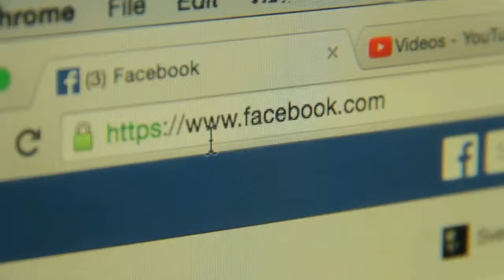don't live in your screen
hi frens! since its summertime here in the philippines, i noticed that a lot of us teens say that they WISH to have a great summer because they see all these posts about travel and vacation in other countries etc but im here to tell you guys that you dont need to do those to have an awesome summer break!

all you have to do is look up from your phone screen and step outside. im sure you'll come up with a lot of fun activities after that

btw this is a collab with my amazing fren, narah! check her channel and her video out because i know you won't regret it

☯ age? 15
☯ where do u live? philippines
☯ editing software? imovie, premiere pro, and after effects
☯ filiming equipment? iphone 5

hey! im danie a human bean that's trash for positivity, music and art.
I express myself through makeup, music, and the little artsy videos i make. I like making people smile and I hope they enjoy my videos as much as i had fun making them hehe :)